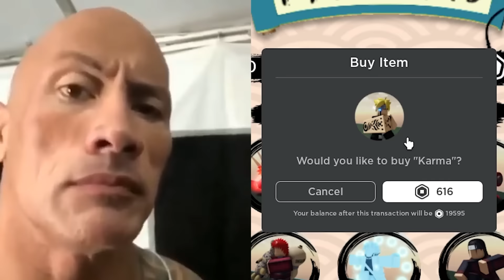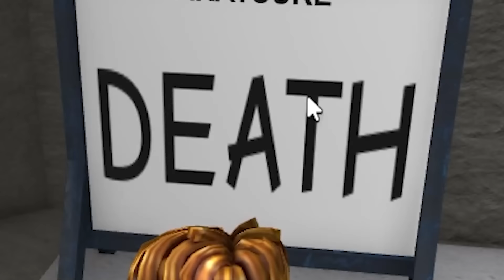I Bought INSANE NARUTO POWERS in Roblox!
Game: ninja tycoon